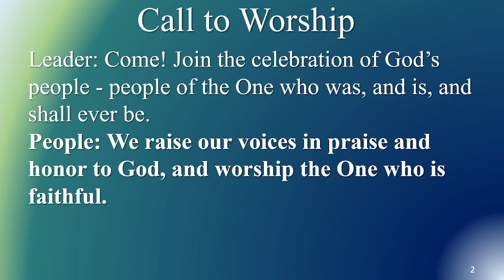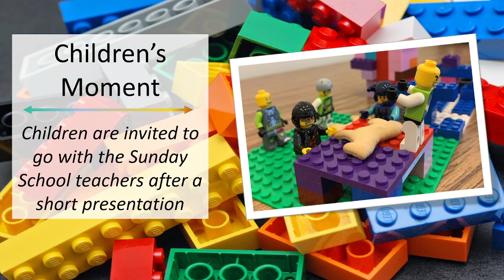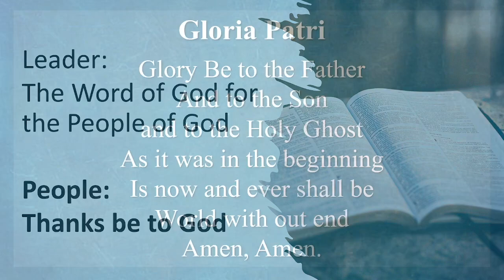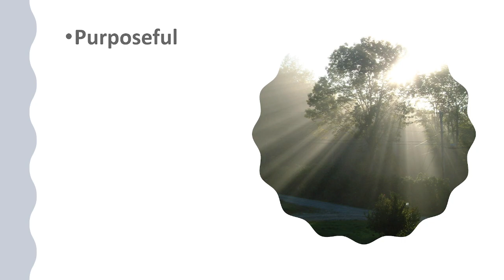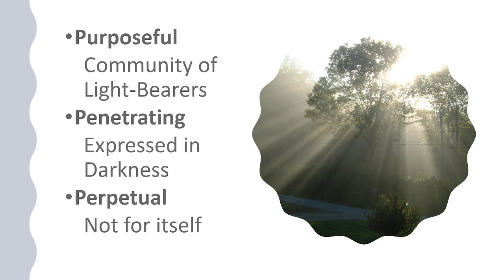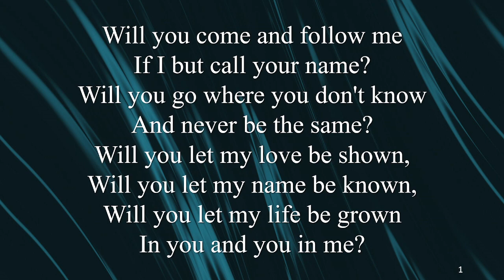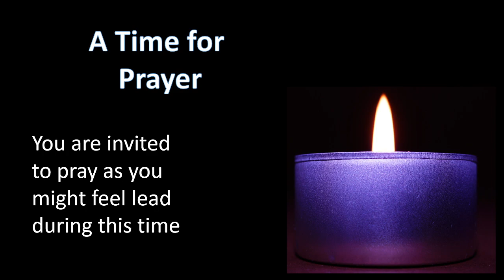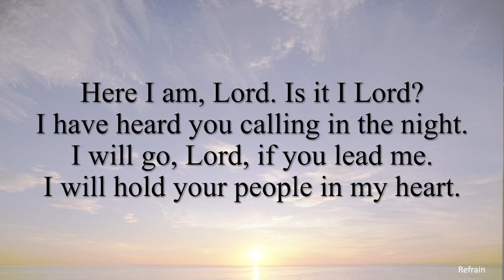February 19 2023 Worship Service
Worship Service - February 19 2023
Scripture Reading - Matthew 5:16-19
Sermon "Sent and Sending" - Pastor David